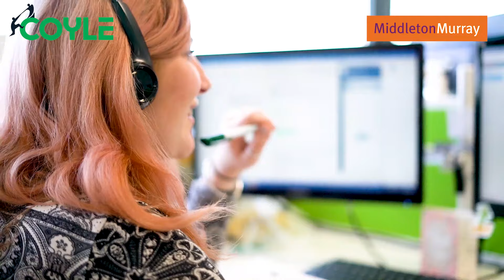MiddletonMurray | Apprentice of The Month | Chloe Harmer-Sinclair